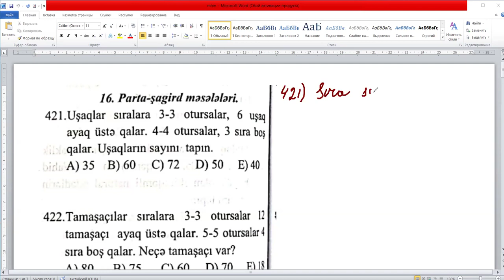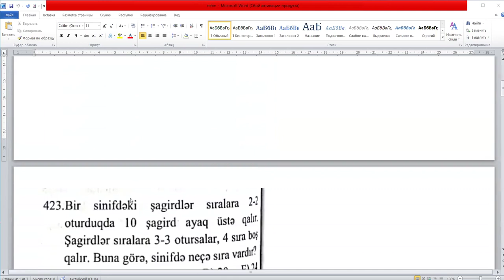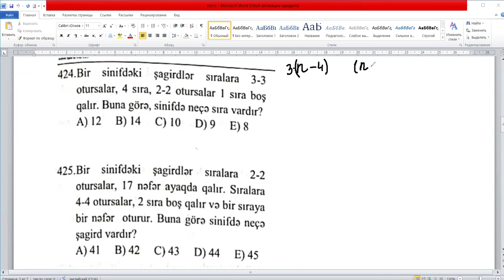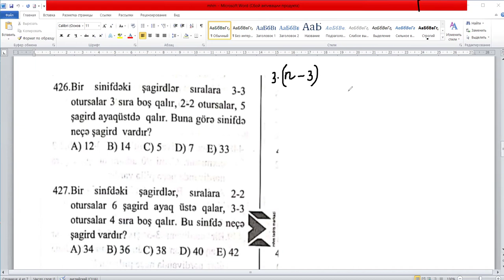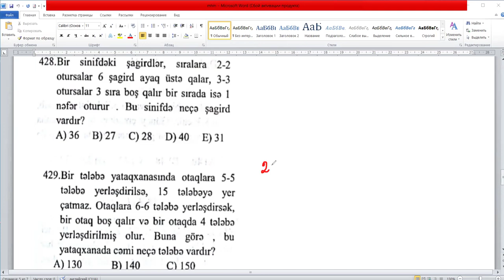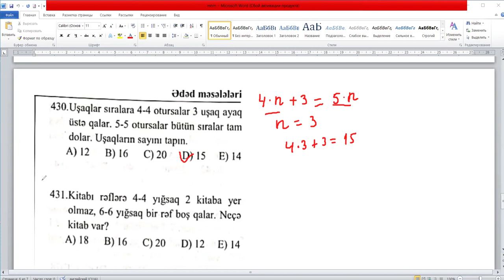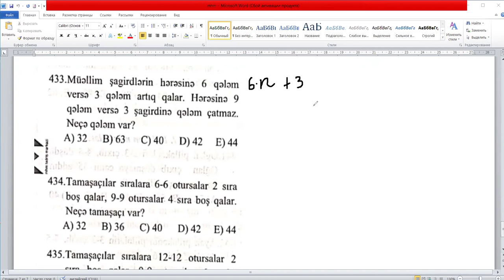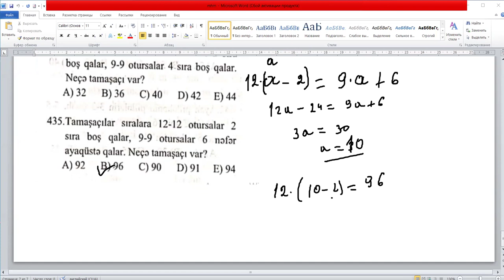Bismilləh. MHM Parta şagird məsələləri